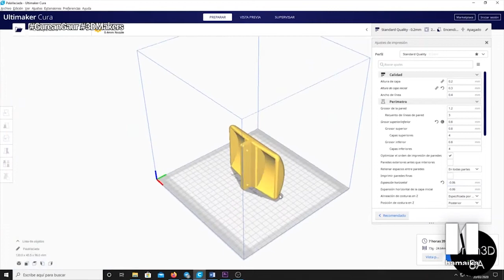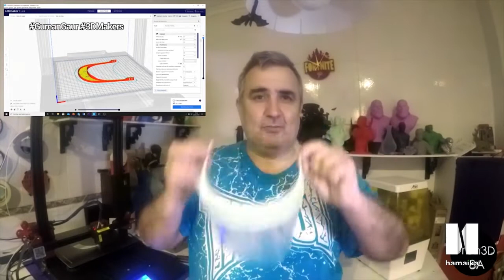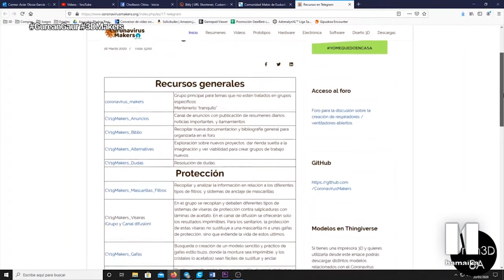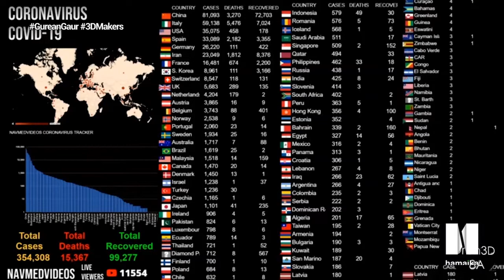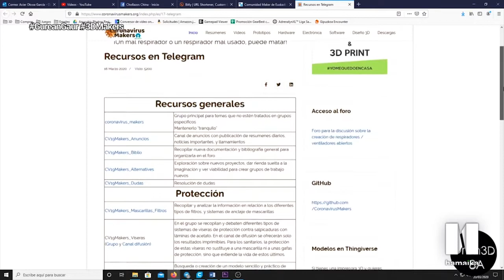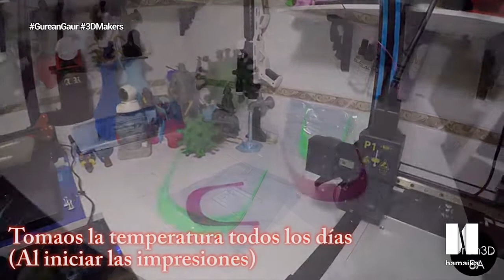Rakel Goñi (Boluntarioa): "1.100 maker inguru gaude boluntario gisa biserentzako piezak ekoizten"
| Covid 19 gaitzak eragindako izurriteari aurre egiteko, hainbat herritarrek babes eta laguntza sareak antolatu dituzte. Euren artean, etxean 3D gailuak dituztenak. Covid Euskadi izeneko taldean, 1100 lagun daude, biserak eta begi-babesak ekoizten ondoren osasungintzako zein ezinbesteko sektoreen artean banatzeko. Rakel Goñik azaldu digunez, "gu ez ginen hau egiten egin beharko, sinesgaitza da agintariek izan duten probisio falta".